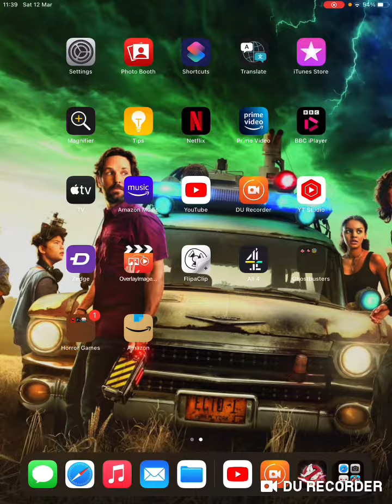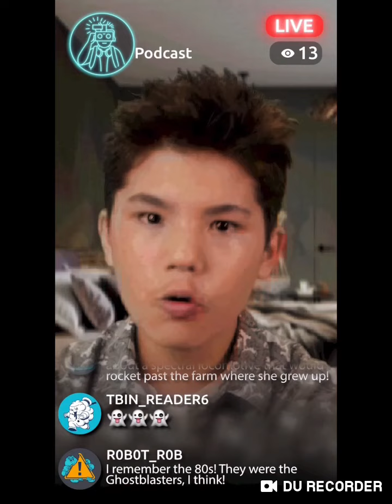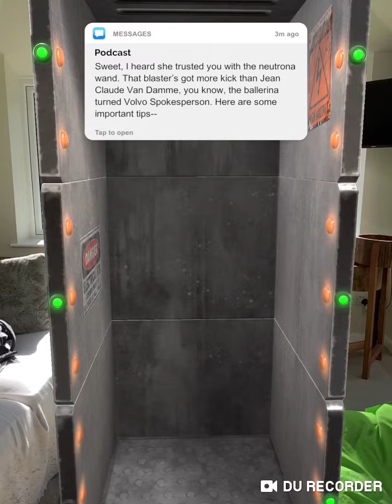Super Mario George: JR Plays Ghostbusters Afterlife scARe: Something's Coming: Spectacular.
Something's Coming complete! I've done it. Now Muncher Mania. Next Episode coming Tomorrow. Keep that bell on.